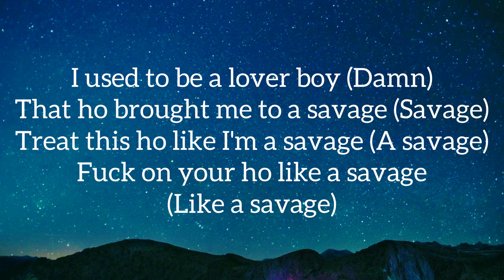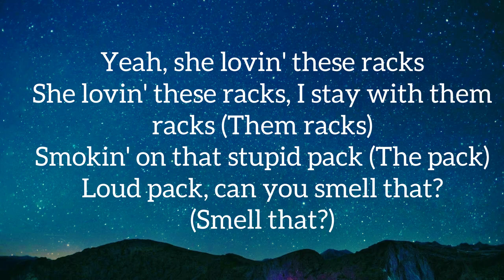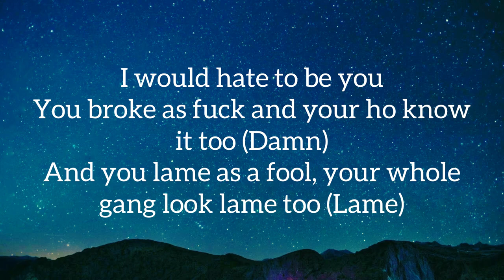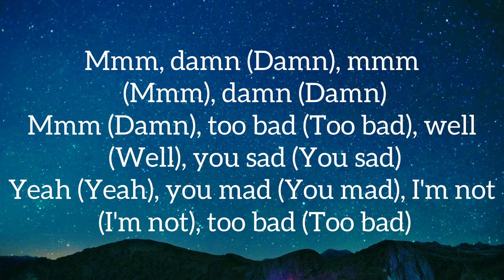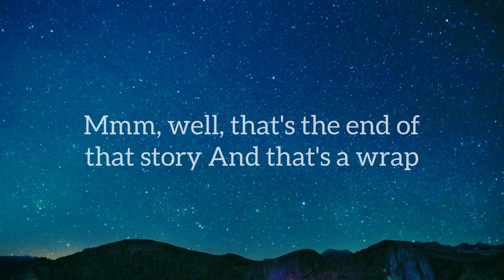Young Nudy - No Clue [lyrics] “I used to be a lover boy That ho brought me to a savage”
Tag

Let’s hope we reach 10k before September…